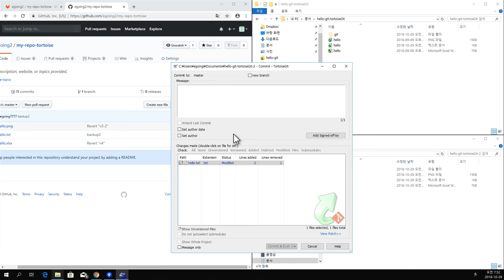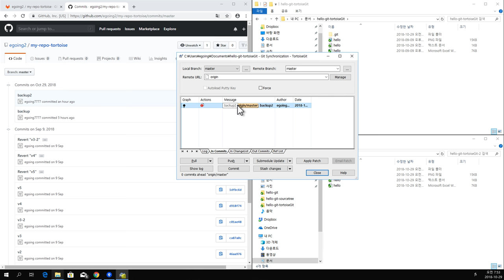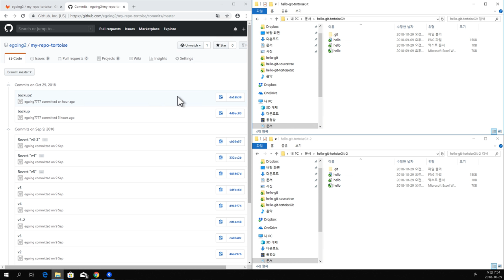GIT3 - TortoiseGIT 백업 - 9. pull